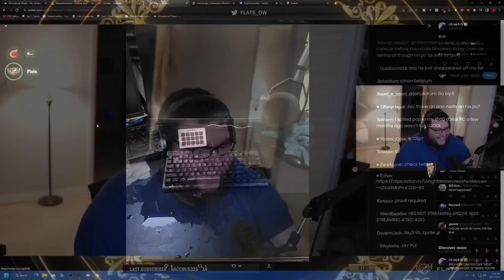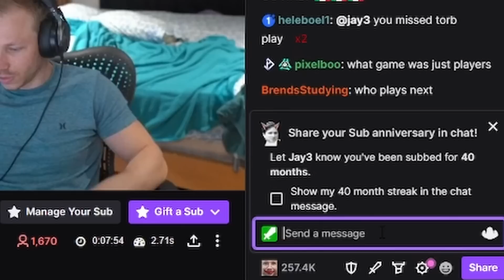Flats Reacts to Belgium vs. Portugal Overwatch 2 World Cup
🎬 Edited and Thumbnail by Randomvstheworld